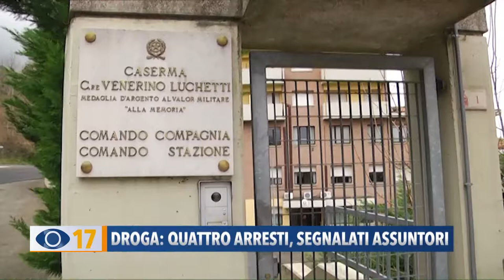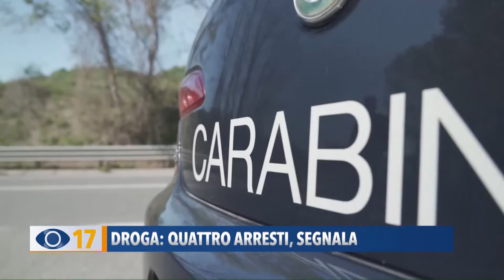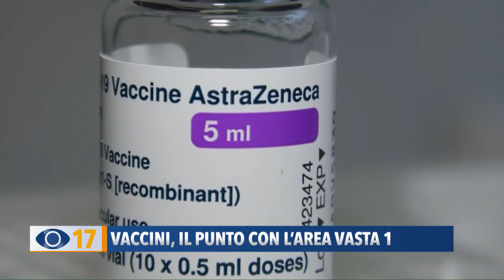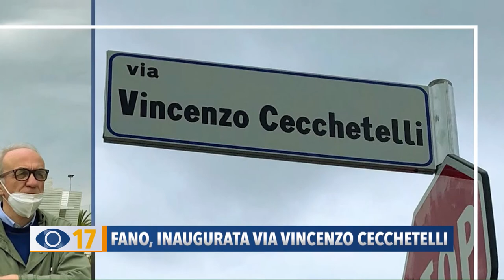Occhio alla Notizia 24 maggio 2021